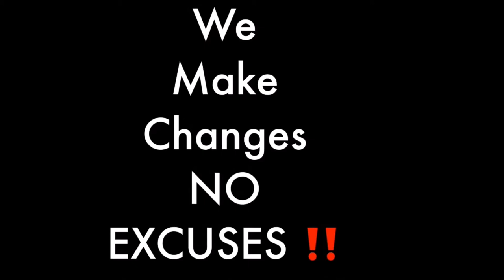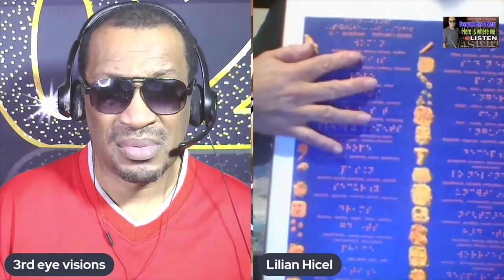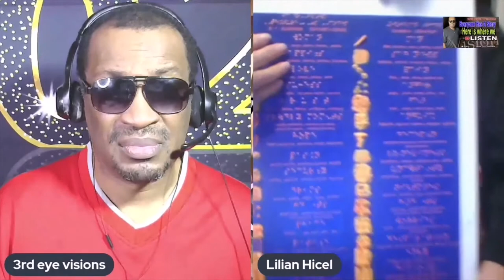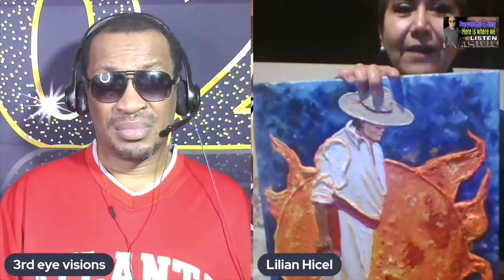Tactile Art paintings for the blind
I would like to thank Lillian Hecel for her great contribution for the blind and visually impaired. Tactile art paintings for the blind.  This allows the blind to experience art by touching and feel the different contours created by Lillian.  State tuned and you will see how this national artist create tactile art paintings for the blind.  It is very interesting to see how this legally blind artist demonstrate her abstract techniques.  I was so glad to see that their artist who create taxtile paintings for the blind.  So let's see Lillian as she creates tactile art paintings for the blind.